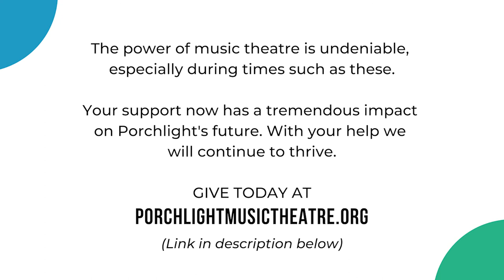WPMT Presents: Rio Rita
Today’s the day to save Hotel Mesa Franceisca and have too much fun doing it! Tune into the musical comedy “Rio Rita” for music by Harry Tierney and lyrics by Joseph McCarthy and book by Guy Bolton and Fred Thompson, as heard on The Railroad Hour, November 8, 1948. Starring Margo, Marion Hutton, Bob Sweeney and Hal March and Gordon MacRae with Alan Reed, Alvia Allman and Paul Frees. Available on all major podcast platforms!

Edited by Lobo Tate.